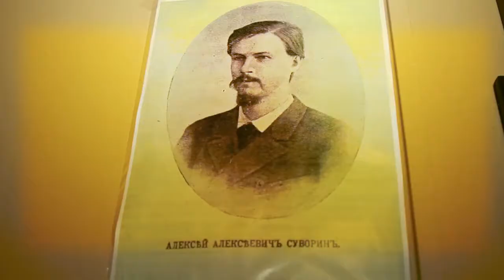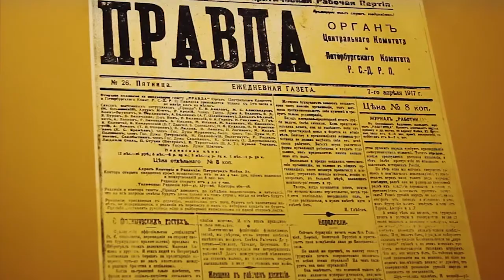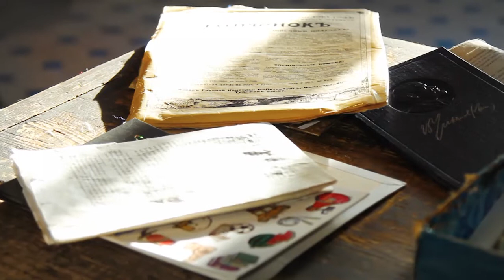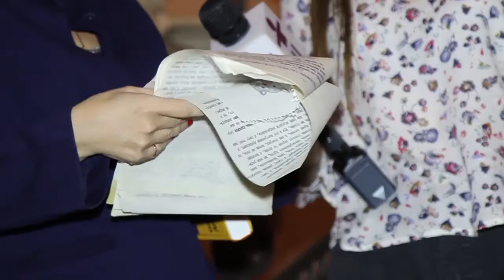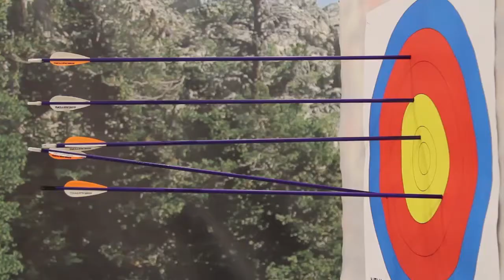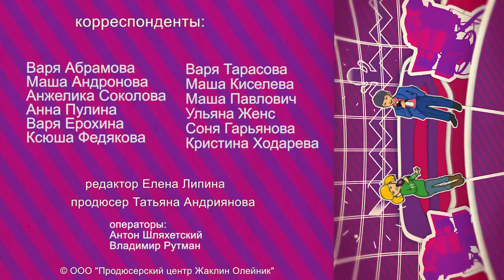Телезнайки. Выпуск 49